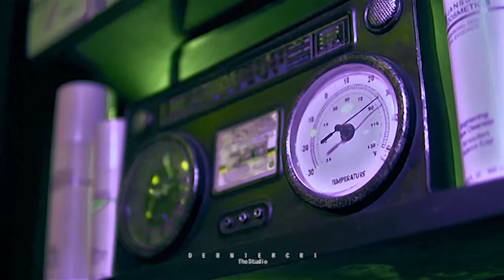Barber shop DernierCri The Studio